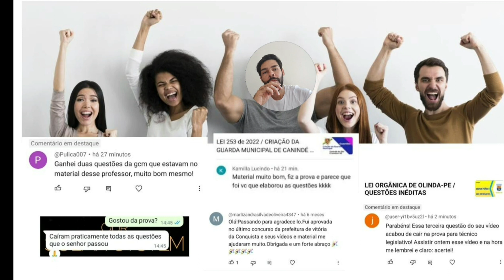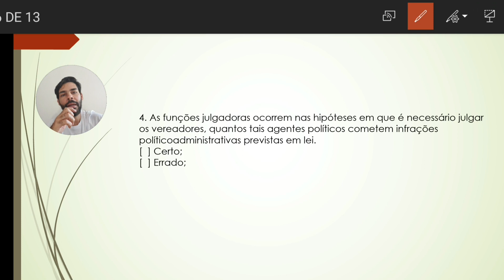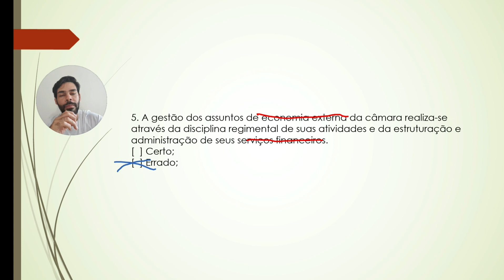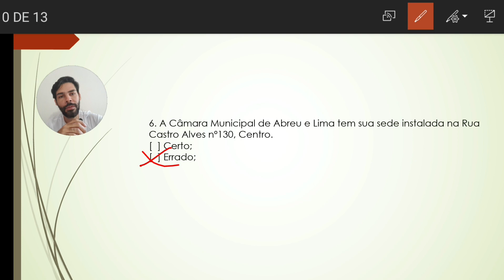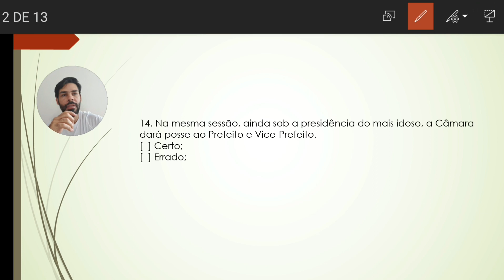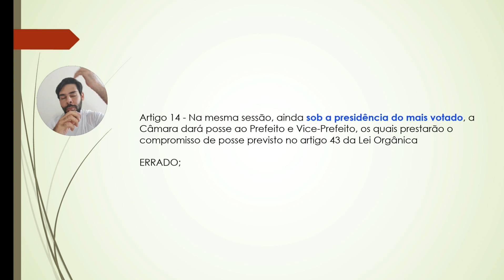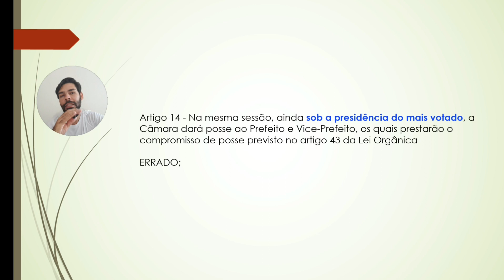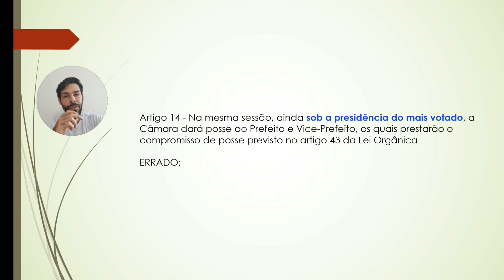CÂMARA DE ABREU LIMA-PE / REGIMENTO INTERNO / QUESTÕES (23/03/2024)